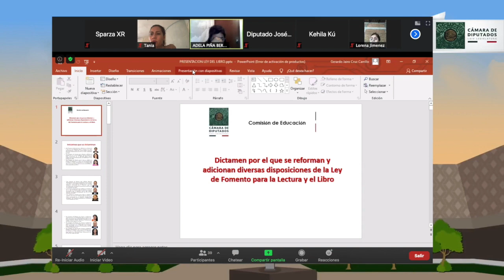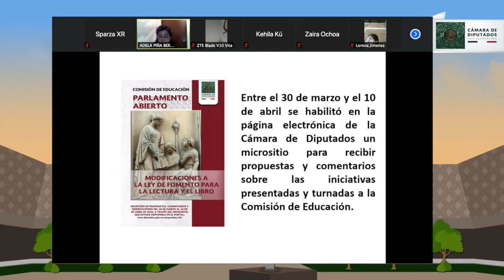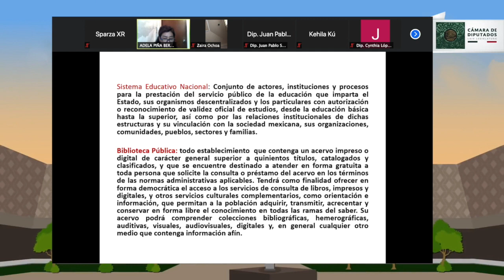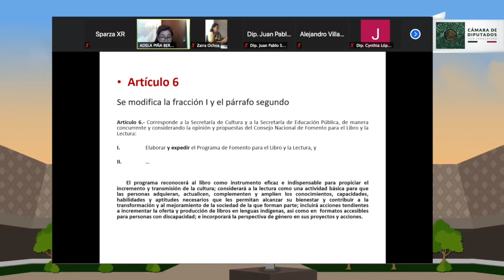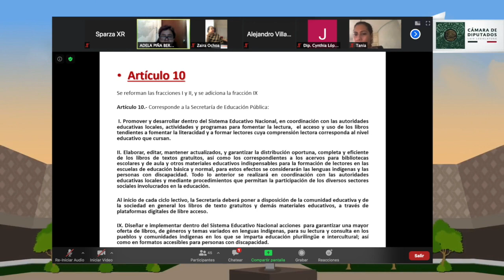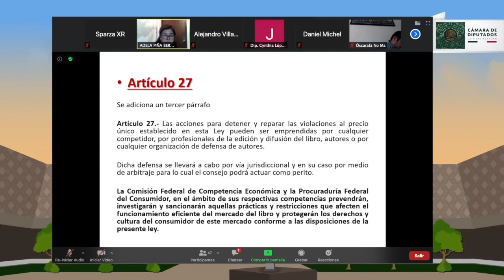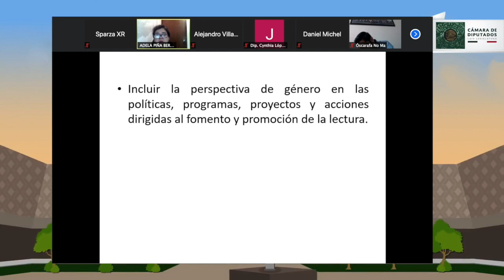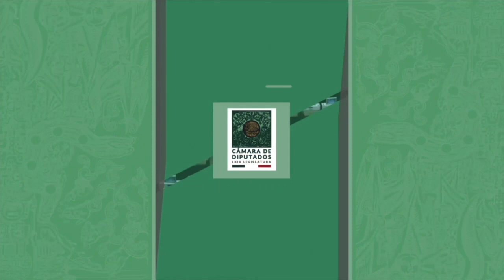Reunión Virtual de la Comisión de Educación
Reunión de Trabajo de la Comisión de Educación